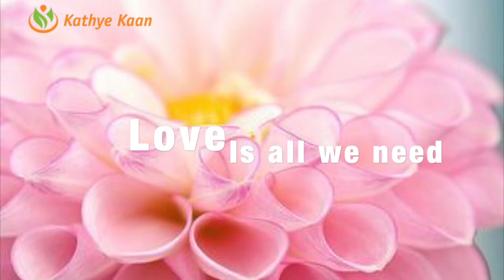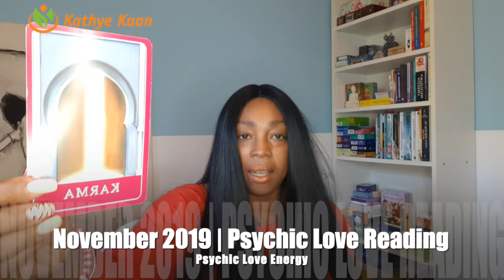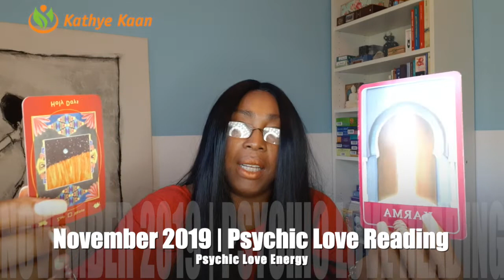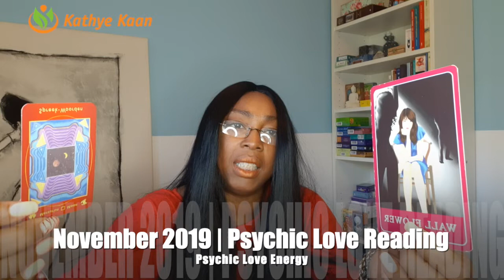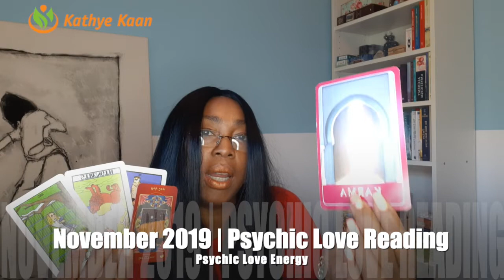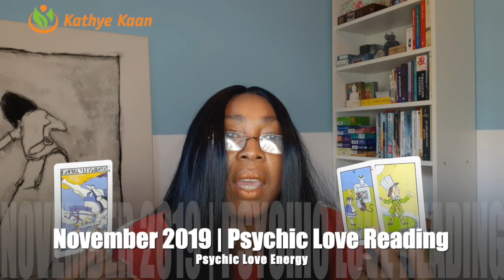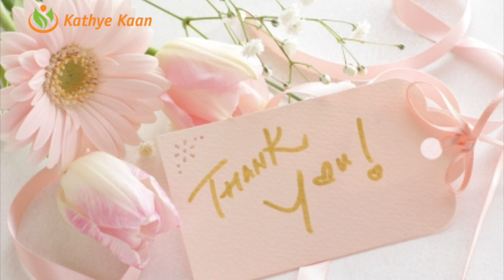ARIES LOVE READING NOVEMBER 2019 | MONTHLY TAROT HOROSCOPE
Kathye